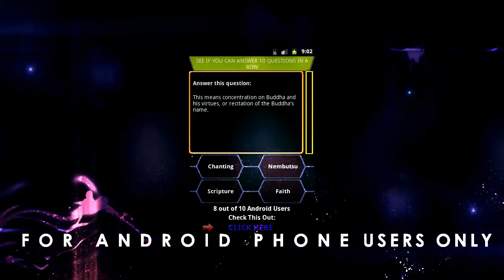Buddha IQ Trivia Game Free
Install the best Buddhist trivia game on Google Play for Free today.
Install the Buddha IQ Trivia Game Free for Android users only today.
After extensive research and based on popular demand, we have gathered the best Buddhist questions and answers that are available for Android users Only!!
Download the Buddha IQ Trivia Game Free on your phone today!For Buddhist Fans only
As Wikipedia states: Buddhism (Pali/Sanskrit: बौद्ध धर्म Bauddha Dharma) is a religion and philosophy encompassing a variety of traditions, beliefs and practices, largely based on teachings attributed to Siddhartha Gautama, commonly known as the Buddha (Pāli/Sanskrit "the awakened one
See if you are the #1 Buddha IQ Trivia Game Free fan by taking this Buddha Free Trivia Game test
This Buddha IQ Trivia Game Free: will quiz you on todays Buddhist facts, topics and teachings, not to mention questions on current events and history of the most popular Buddhist facts of our present time. You will be asked a series of questions that will test you knowledge on anything and everything you always wanted to know about the the most popular activity of our time.
Simply get 10 questions correct in a row and you win the game. Play against your friends and see who might be the biggest Buddhist fan of all.
Please enjoy this free trivia game, and may the best Buddhist expert Win!